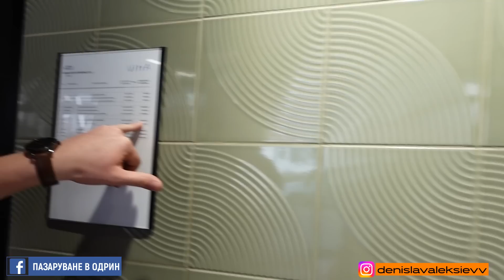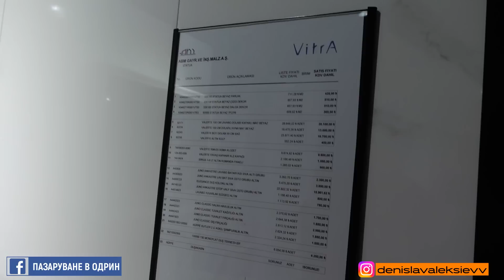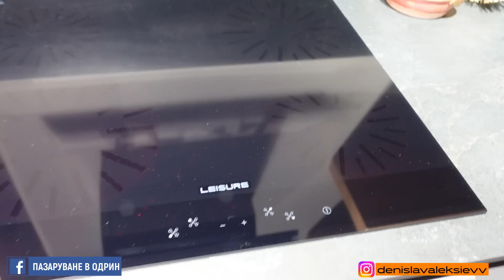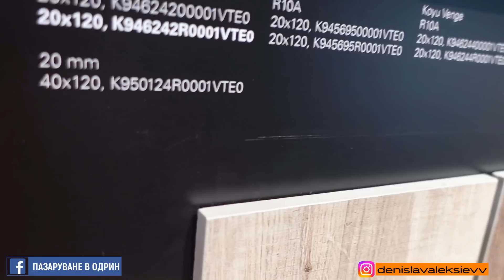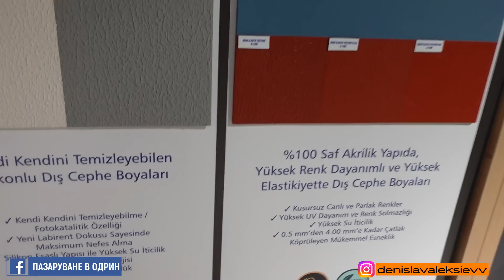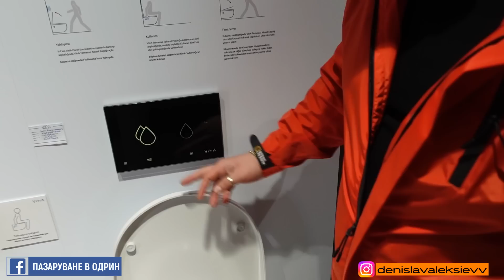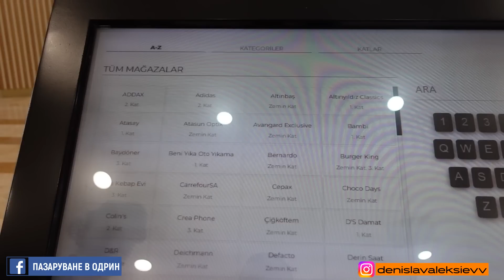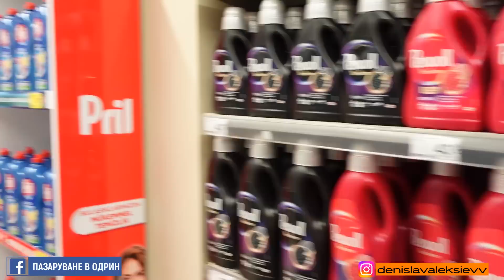ТЕКИРДАГ ПО ИЗГОДНО ЛИ Е ? ГРАНИТОГРЕС VİTRA | МОЛ В ТЕКИРДАГ | ПАЗАР В ТЕКИРДАГ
ТЕКИРДАГ ПО ИЗГОДНО ЛИ Е ?
В Това видео ви показваме ТЕКИРДАГ ПО ИЗГОДНО ЛИ Е ?
4.30 В ТЕКИРДАГ ГРАНИТОГРЕС ПЛОЧКИ И ЛАМИНАТ
Adres: 1. Murat, Üniversite, Zübeyde Hanım Cd. No:32, 22030 Edirne Merkez/Edirne
31:20 ЦЕНТЪР ТЕКИРДАГ
34:48  МОЛ В ТЕКИРДАГ 'TEKİRA'
36:52 ПЕРИЛНИ ПРЕПАРАТИ
39:10 ПАЗАР В ТЕКИРДАГ
43:00  УЖАСНО ОТНОШЕНИЕ ОТ TEKİRDAĞ